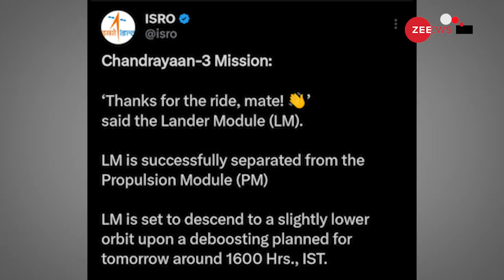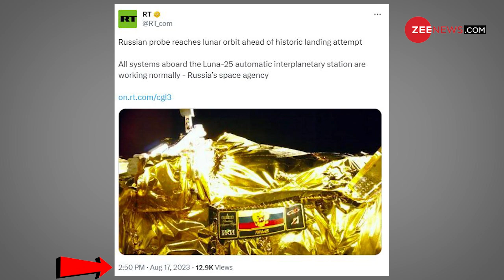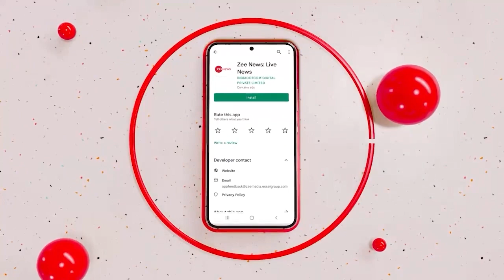चंद्रयान को देख रहा था भारत, रूस ने अचानक बताया वो कहां पहुंचा | Chandrayaan 3 Vikram Lander LIVE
चंद्रयान को देख रहा था भारत, रूस ने अचानक बताया वो कहां पहुंचा | Chandrayaan 3 Vikram Lander LIVE |Luna 25|

चंद्रयान-3 के लिए आज बड़ा दिन है. गुरुवार की दोपहर यह दो हिस्सों में बंटकर आगे के सफर पर निकल चुका है. प्रॉपल्शन मॉड्यूल से विक्रम लैंडर अलग हो चुका है. अब वह लैंडिंग तक की यात्रा अकेले करेगा. माना जा रहा है कि यह 23 अगस्त को चांद की सतह पर लैंड करेगा. इसरो के वैज्ञानिक टीवी वेंकटेश्वन के मुताबिक, लैंडर के अंदर रोवर मौजूद है. अब तक लैंडर विक्रम, रोवर को लेकर प्रोपल्शन मॉड्यूल के साथ सफर कर रहा था.

Today is a big day for Chandrayaan-3. On Thursday afternoon, it has divided into two parts and has started on its journey ahead. Vikram Lander has separated from the propulsion module. Now he will travel alone till the landing. It is believed that it will land on the lunar surface on 23 August. According to ISRO scientist TV Venkateswan, a rover is present inside the lander. Till now the lander Vikram was traveling with the propulsion module carrying the rover.